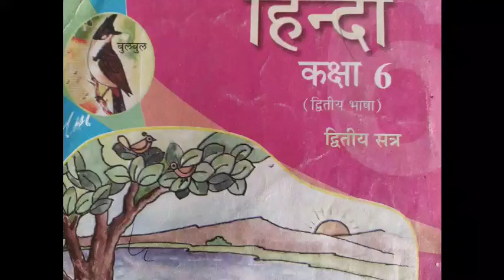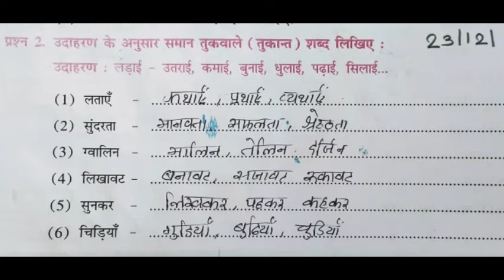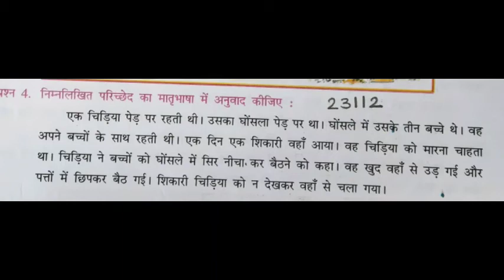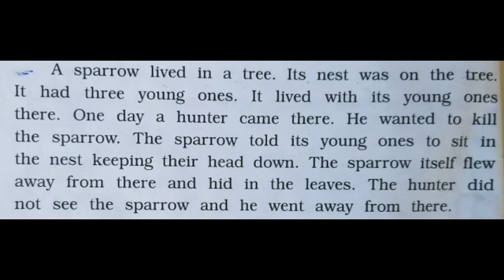23-12 STD 6 hindi poem 1 t book.grammar.by Reena mam.